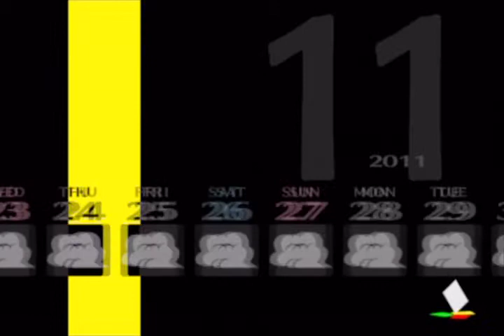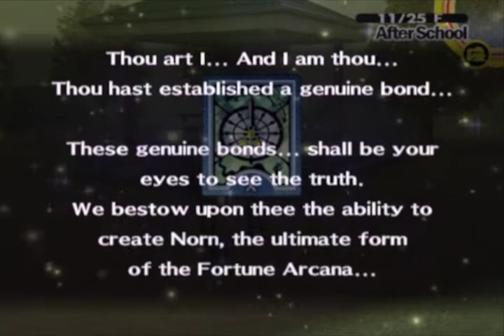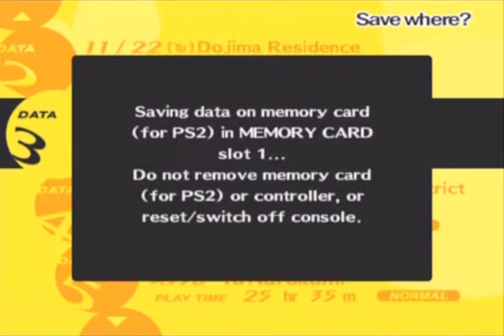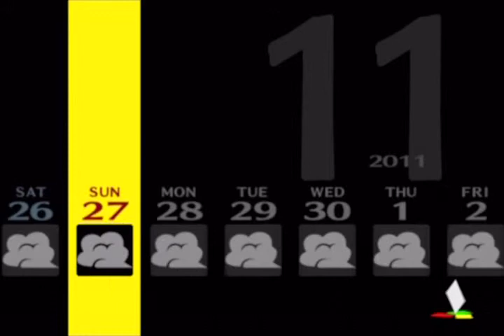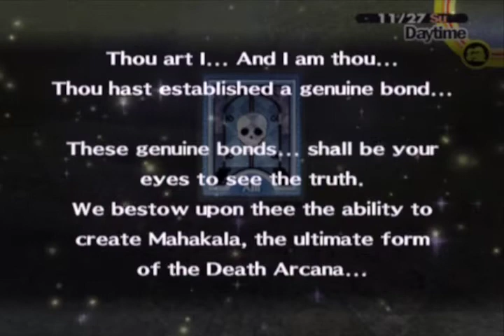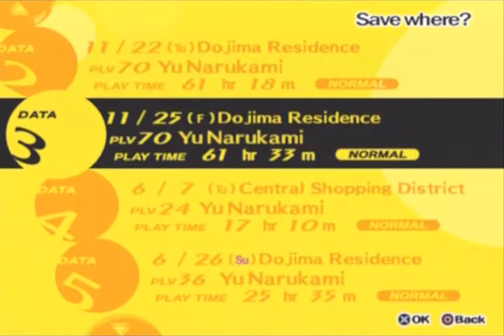Shin Megami Tensei: Persona 4 Part 94: Social Links 11/22-11/27 (Non-Comm)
The last round of Social Links!